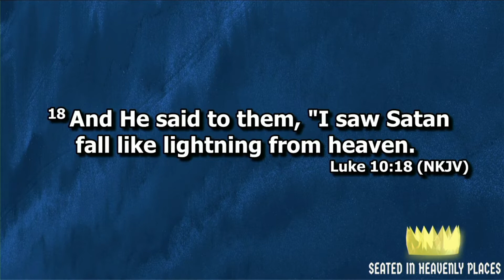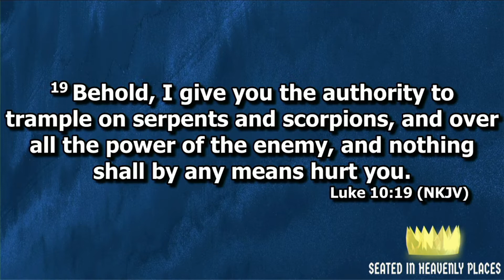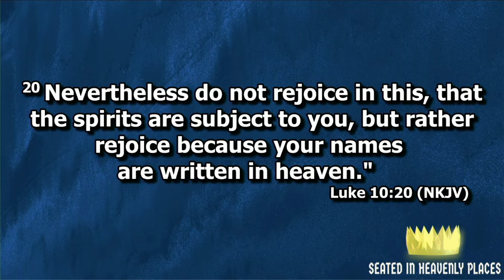Seated In Heavenly Places - Part 1 | Pastor Sean McFarlane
Wednesday Evening Service on November 13th 2019 at 7:00 pm.